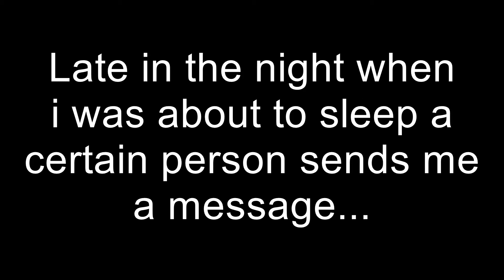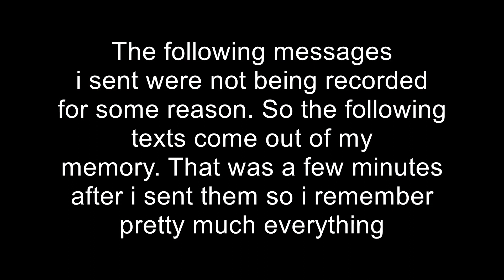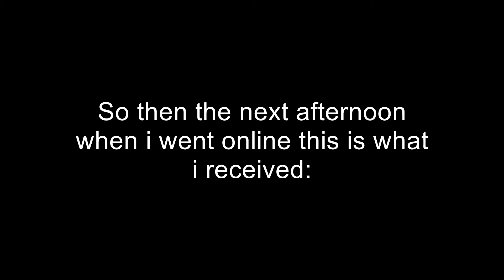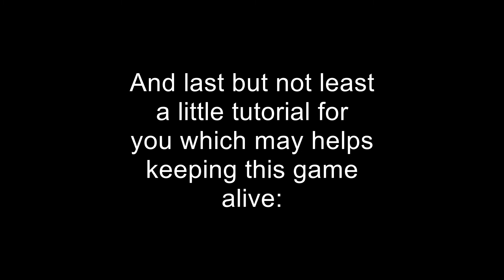Nice conversation with Grimtaash !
Grimtaash sends me a message about how i am killing this game. Then we have a nice discussion and i added a tutorial for him!

For people which dont know who im talking about or what Grimtaash has done:
Grimtaash is known for using the most overpowered weapon in FCIP and has a horrible connection. He cant even host 4 players without extreme lag and imo he is profiting from his bad connection seen that he never gets a game over 35% accuracy. He teamkills people which are better than him and send them messages like: "Dont get back loser". If you ask me he is like a disease to this game so what i do is being the cure of this disease and i try to teamkill him which is very successful.